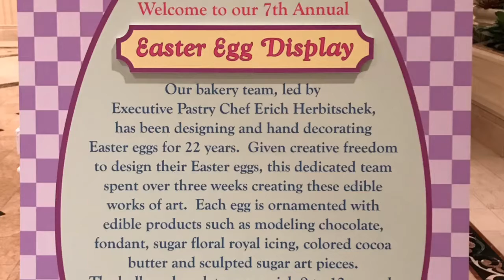Disney’s 2018 Grand Floridian Easter Egg Tour MASH UP⚡️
ENJOY our MASH UP of Disney’s 2018 Grand Floridian Easter Egg Tour⚡️